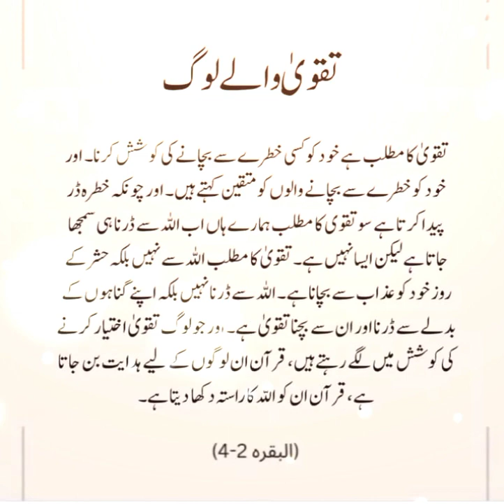Quran majeed l Rah e hadayat l کامیابی کا صرف ایک ہی راستہ l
Quran majeed l Rah e hadayat l